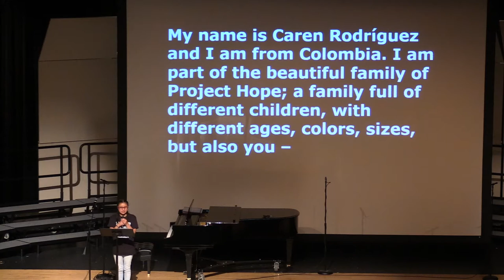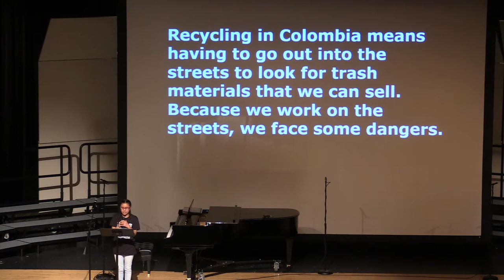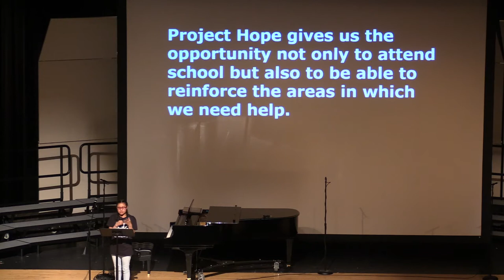Prado Benefit Concert November 2, 2017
A special benefit concert for the Prado Community Center in Colombia by Battle Creek area high school choirs. The concert was on Thursday November 2, 2017 at the Harper Creek Center for the Performing Arts, Battle Creek. MI. 1080p HD.